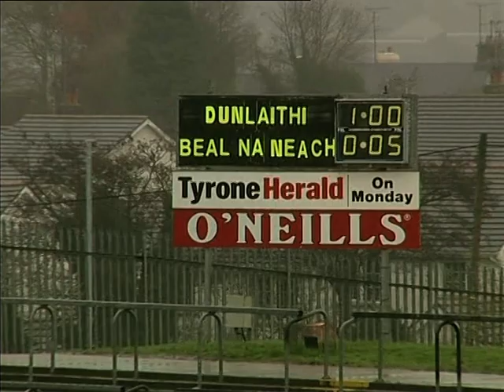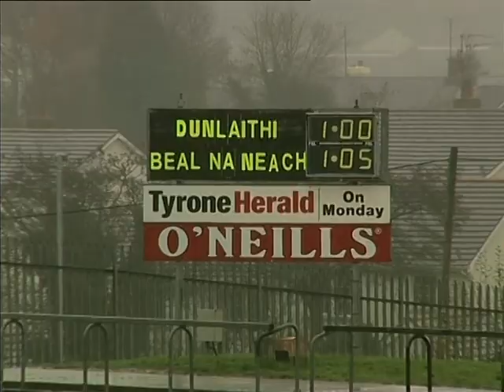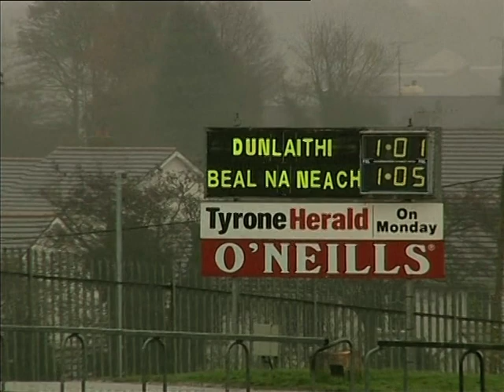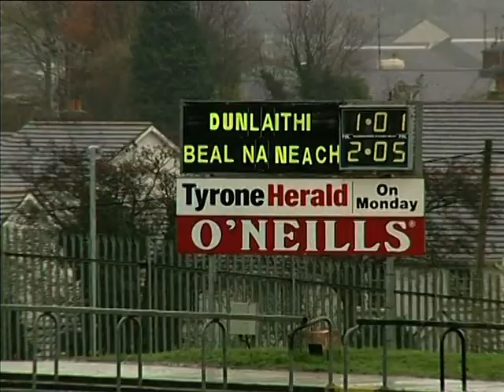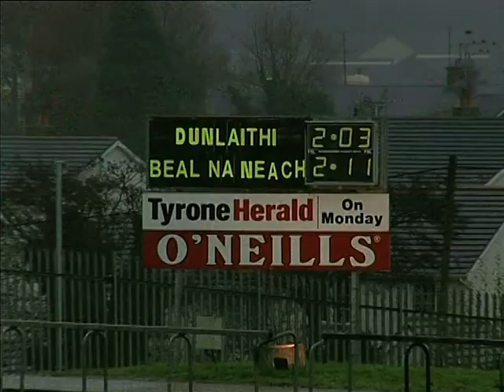Ballinagh vs Dunloy – Ulster IFC Final 2007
Ballinagh vs Dunloy Cuchullains
Ulster Intermediate Football Championship Final 2007
Healy Park Omagh
25 November 2007